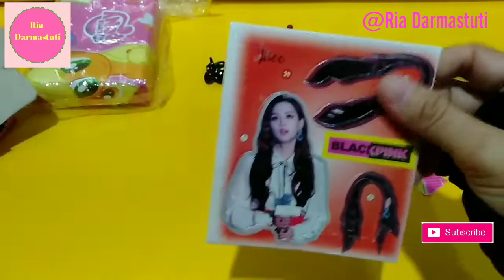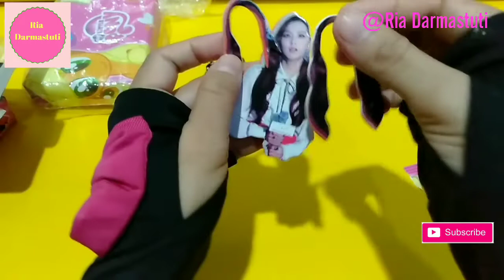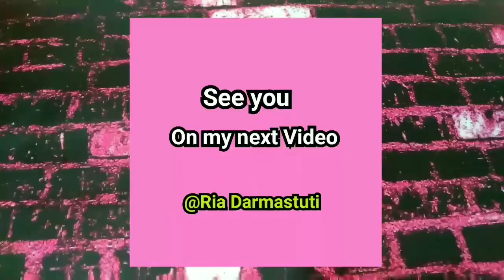Unboxing Mainan Kotak Kado - Isi nya surprise banget - Toys review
Unboxing Mainan kotak kado surprise - Toys review